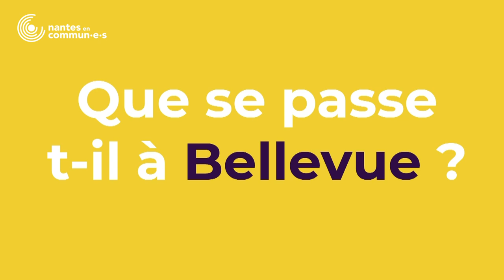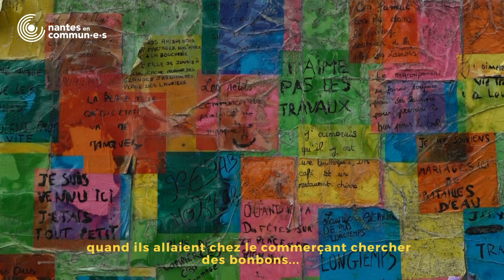BELLEVUE - le quartier des oubliés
La ville s'agrandit, s'urbanise et se gentrifie. Des quartiers entiers sont rénovés au dépens des habitants les plus pauvres qui sont relégués toujours plus à l'écart de centre et des services publics.